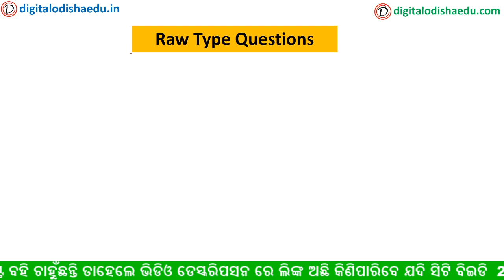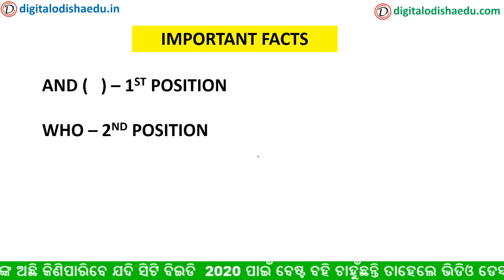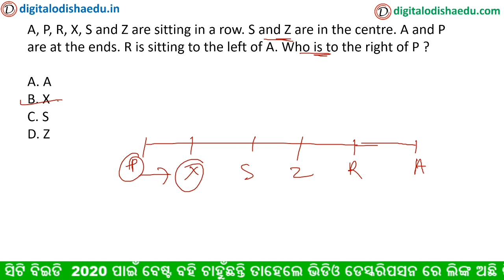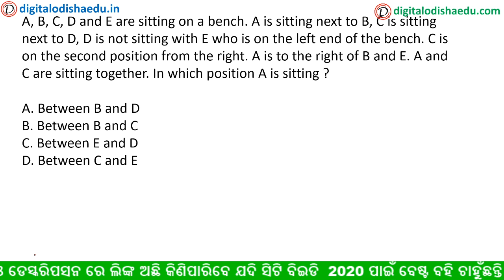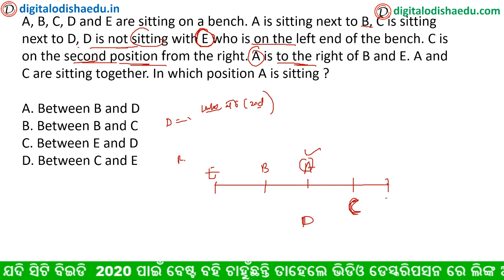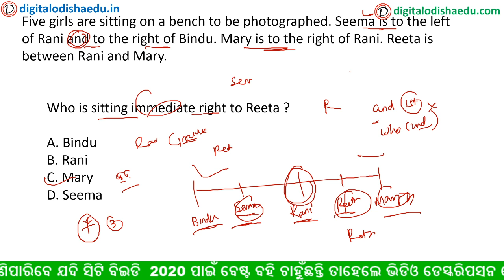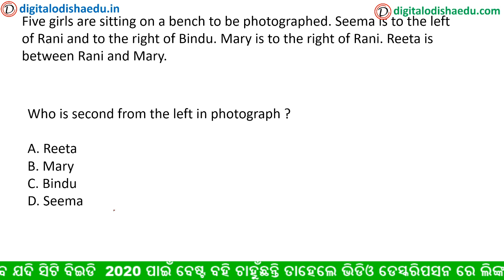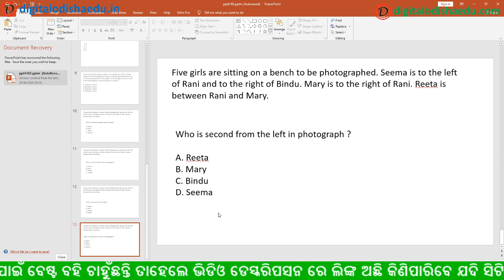🔴Reasoning Sandar Trick odia||⚡️ସିଟିଙ୍ଗ ଏରିଞ୍ଜମେଣ୍ଟ || Sitting Arrangement Trick Odia | Best Tips🔥🔥